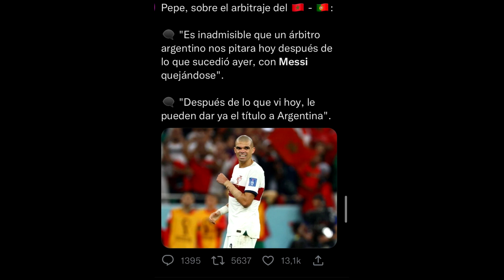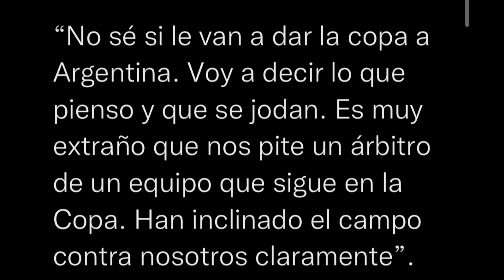BRUNO FERNANDES ACUSA DE AMAÑOS PARA ARGENTINA TRAS CAER PORTUGAL! “QUE LE DEN LA COPA A MESSI YA”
Bruno Fernandes y Pepe estallan tras perder Portugal y hacen una rajada brutal contra Argentina y Messi por supuestos amaños en el mundial para que Argentina se alce con la copa del mundo. Lamentables declaraciones.